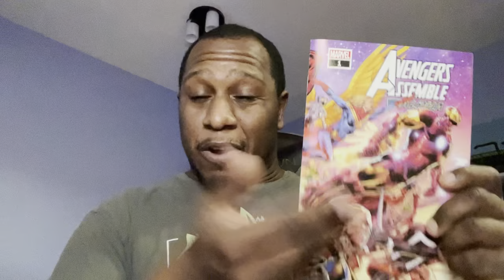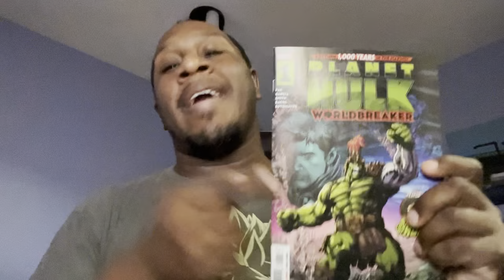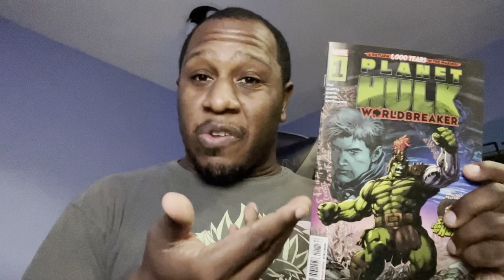RUGAL MAKES HIS MOVE! The King Of Fighters Destiny Episode 17 Reaction!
Returning to KOF once again!!